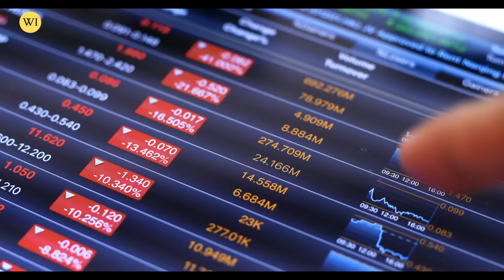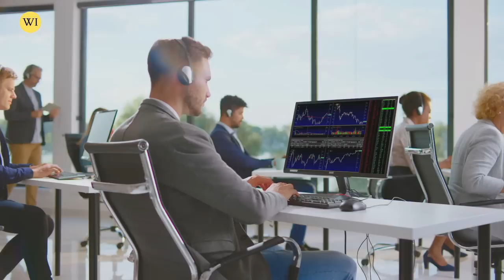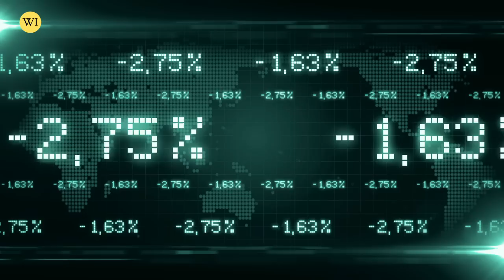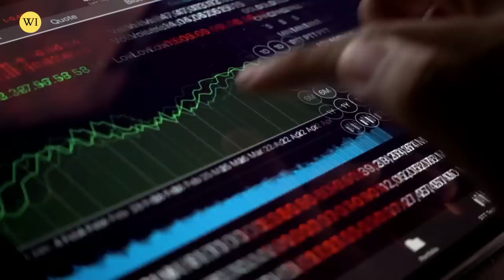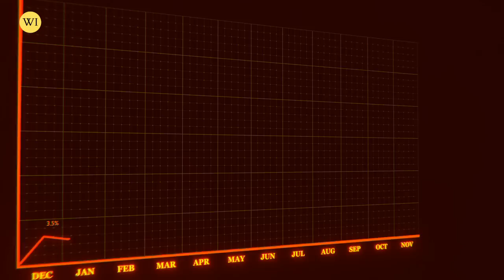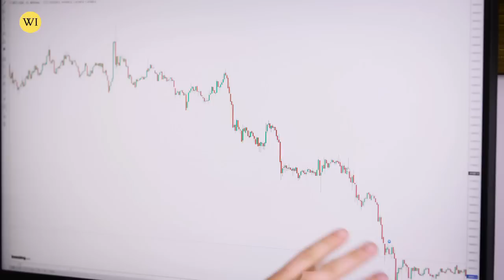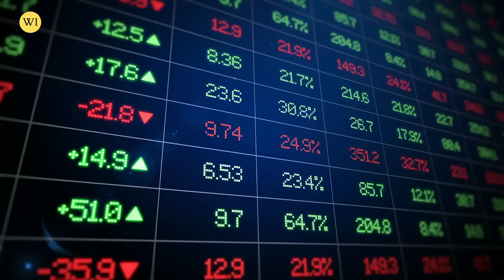Silver Market In Massive Trouble Because Of This ! | Craig Hemke Silver Price Prediction